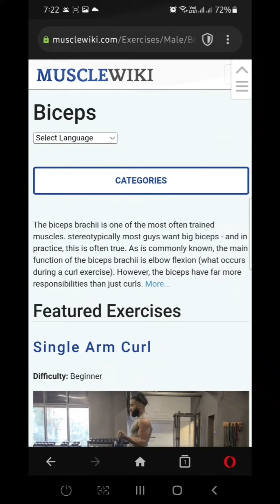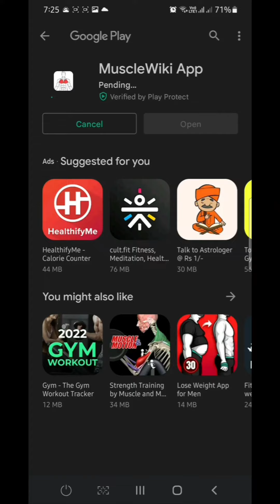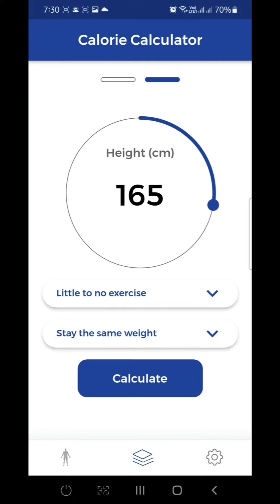Easy-to-use Excercise Site and App